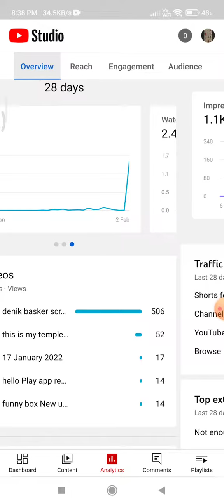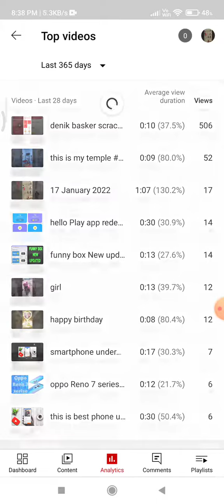finally 600+views complete